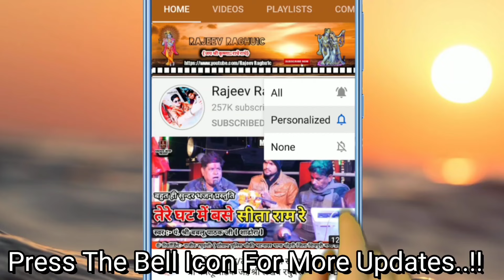बेस्ट चेतावनी भजन/जिंदगी है मगर पराई है/गायक: पं. श्री रमेश जी भार्गव छबड़ा/Best Hindi Bhajan 2024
👉 Song :- बेस्ट चेतावनी भजन/जिंदगी है मगर पराई है/गायक: पं. श्री रमेश जी भार्गव छबड़ा/Best Hindi Bhajan 2024
👉 Singer :- Pandit Shri Ramesh Ji Bhargav "Chhabra Rajasthan"
© Copyright:- Rajeev Raghu1c
👉 Video Upload By || Rajeev Raghuwanshi ||